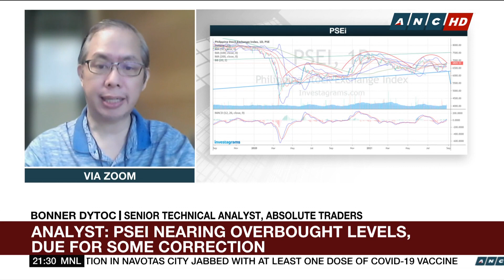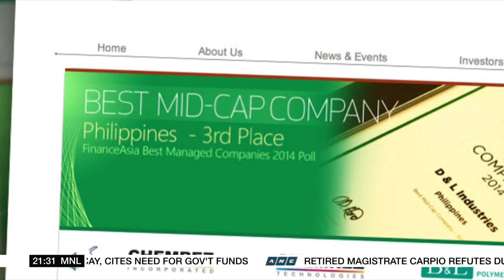PSE index records 2nd weekly gain after setback | ANC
The World Tonight: The PSE index notches its second weekly gain even after falling back to the 6700 level on August 27.